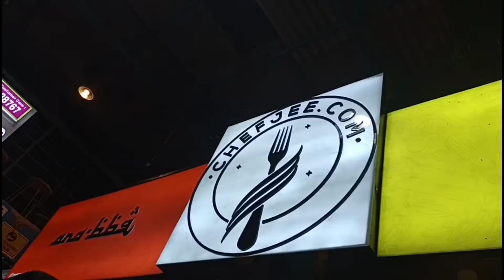Best place for dinner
Healthy barbeque fish